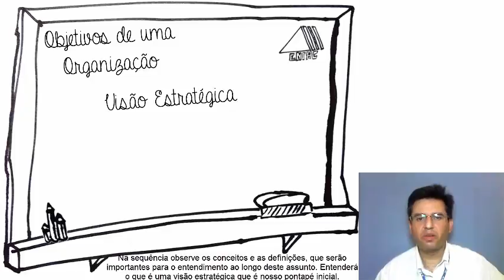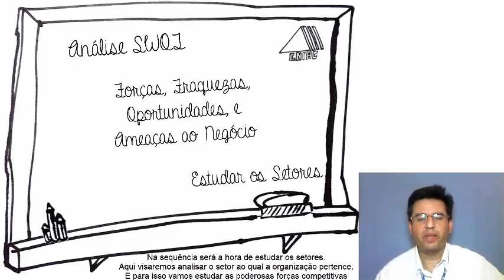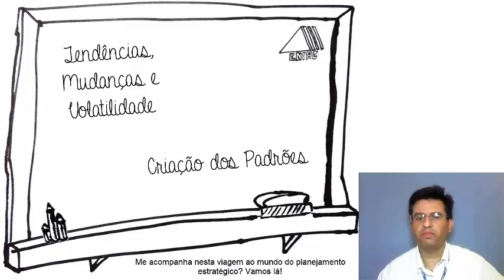Planejamento Estratégico da Qualidade - Bloco 2